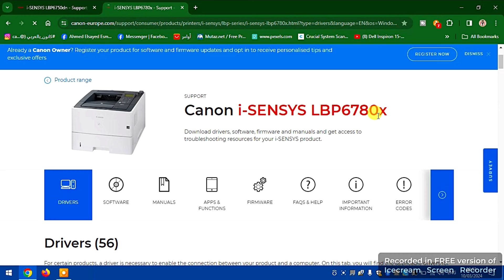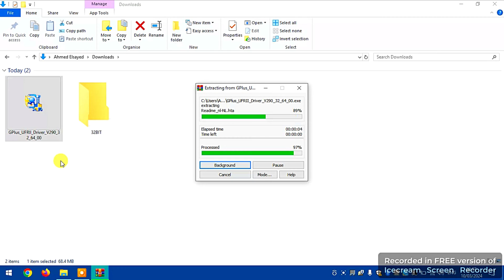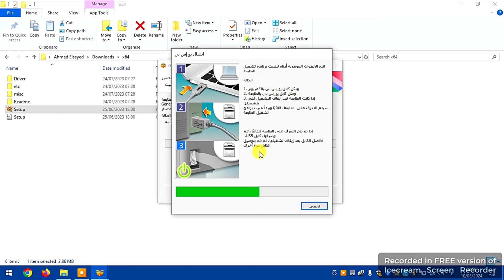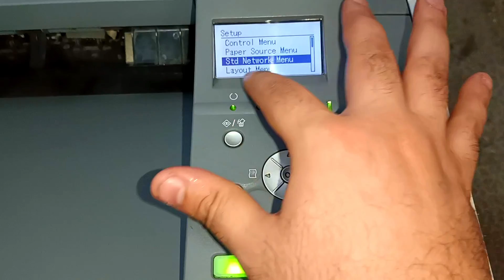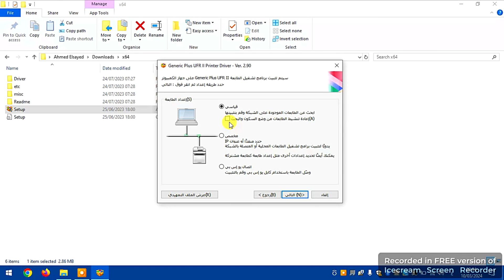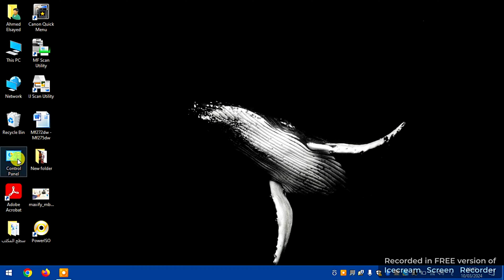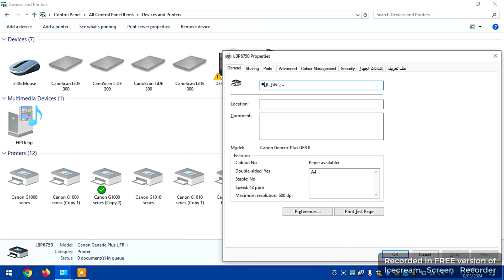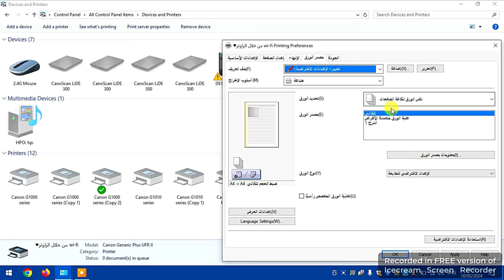أسهل خطوات لتثبيت تعريف الطابعة Canon LBP6750dn بالكمبيوتر أو اللاب توب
خطوات تثبيت تعريف الطابعة الكانون من خلال الكابل Usb و من الراوتر Wi-fi
على الطابعتي
Canon LBP6750dn
Canon LBP6780X

لاتنسى اللايـــــك (👍) و الأشــــتراك (👤) وتفعـــيل زر التنـبيهـات (🔔)